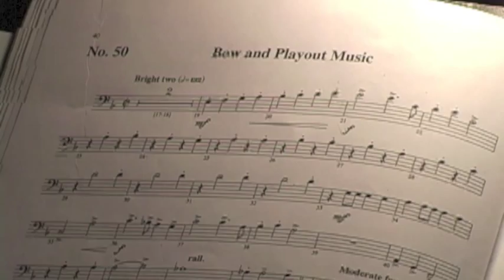New Castle News Video: 'The Wizard of Oz' at Lincoln High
— It's dress rehearsal time for Ellwood City school district's annual musical. This season, Lincoln High students are bringing the classic film, "The Wizard of Oz" to the stage for its 75th anniversary.